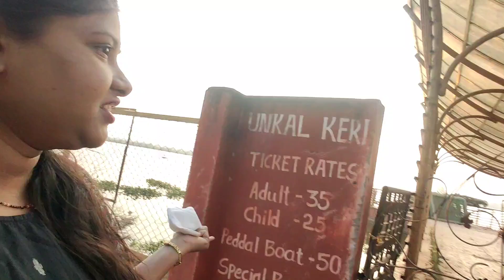Unkal Lake Hubli || Sunset || Fun & Masti || garden/lake Hubli/Tourist places in Dharwad district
Unkal lake is at about 6km from Hubli in Dharwad district of karnataka state. Well maintained garden and boating is the main attractions.
Unkal Lake is in the 'must visit' list of tourists visiting Hubli

in Karnataka. This 110 years old lake is popular for its peaceful and scenic environment. It covers an area of 200 acres, and is one of the most visited attractions in Hubli. Apart from recreational activities, tourists can get the chance to view beautiful sunsets in the evenings. The major attraction of Unkal Lake is the idol of Swami Vivekananda that has been placed in the middle of the lake. This site is renowned as the 'Karma Bhoomi' of Shri Siddappajja, who was born in 1859. He left his home at the age of 14 in order to find a Guru and resided in Unkal Mailarlings Temple. Shri Siddappajja died in 1921 and since then a 'Jatre' is organised at this site. Unkal Lake also acts as the main source of drinking water for nearby cities. The complex of the lake features beautiful lush green gardens that mesmerise travelers coming here in search of peace and serenity. Moreover, they can enjoy boating at this lake.